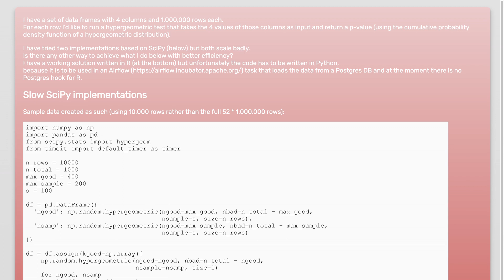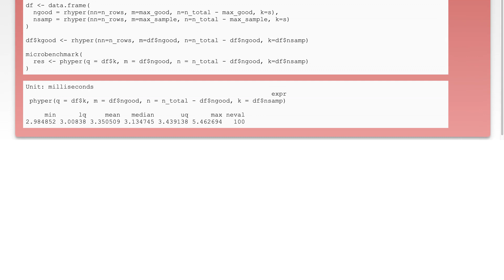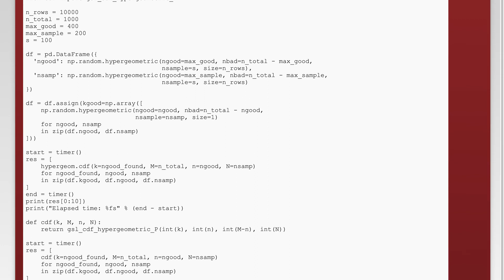How to efficiently vectorise hypergeomentric CDF calculation?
python: How to efficiently vectorise hypergeomentric CDF calculation?

Related to: python, numpy, scipy, airflow